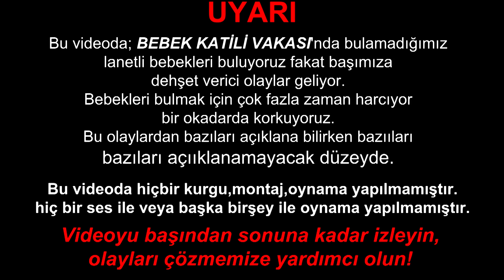BEBEK KATİLİ VAKASINDA BİR GECE! (ÇOK BEKLENEN VİDEO)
DİKKAT! Videoyu izlemeye başlamadan önce burayı sonuna kadar okursanız, olayları daha iyi anlar ve çözersiniz.Bebek Katili nin evinde bir gece geçiriyoruz ve daha önce bulamadığımız bebekleri bulmaya çalışıyoruz. Videoyu çekerken başımıza türlü olaylar geliyor, bunlardan çoğu açıklanamayacak düzeyde.Videoyu başından sonuna kadar izleyin, olayları çözmemize yardımcı olun! 50.000 beğeni yeni  VAKA.

iPhone X çekilişine katıl!
Katılım şartları:
*Arifhan ile Can'ı instagram'da takip et.
*Bu videoyu sonuna kadar izle! (Sonuna kadar izle, şansın yükselsin.)
*Şansını yükseltmek için bize instagram'dan yaptığına dair fotoğraf yolla.

En sevilen ve korkulan vakalarımızdan olan Bebek Katili Vakasına tekrar gidelim ve bulamadıklarımızı aileden kalan son fertden öğrendiğimiz bilgiler neticesinde bulalım mı diye bir oylama yapmıştık. 46.000 kişinin oy vermesi sonucunda oraya tekrar gitmeyi kararlaştırdık. Ve gittiğimizde başımıza ürkütücü, dehşet verici olaylar geldi, yeni bebekler bulduk, etrafı kazdık ve bulduklarımızı yaktık. Bizden öncede adres verdiğimiz bazı izleyicilerimiz gelmiş fakat eve girememişler ve gündüz gelmişler.
Bebekleri tekrar bulduğumuzda çok değişik duygular hissettik.Sürekli olarak bir varlık tarafından izlendiğimizi hissettik ve nice olay yaşandı.Bu olaylardan bazıları açıklanabilirken bazıları açıklanamayacak düzeyde.Videoyu başından sonuna kadar izleyin, olayları çözmemize yardımcı olun! (Göremediğimiz ve duyamadığımız olaylar olabilir.)

“Özentilerimizden sakının, en iyi ve en gerçek olayları Türkiyenin ilk kanalından izleyin.”

Ayrıca hiç bir sponsorum olmadığı için sizden yardım istiyorum maalesef... Videoyu beğenerek ve yorum yaparak destek olabilirsiniz.Bana ulaşabileceğiniz adresler şu şekilde:

Daha fazlası için lütfen beğenmeyi unutmayın❤

Merhaba, videoları sizlere en iyi ve en kaliteli şekilde iletmek için çaba sarf ediyoruz.Video çekimleri sırasında oldukça zorlanıyoruz ve zaman harcıyoruz.Daha kaliteli videolar çekmemiz ve bizlere destek olmak için  videoyu "beğenmeyi" unutmayın.

Teşekkürler.